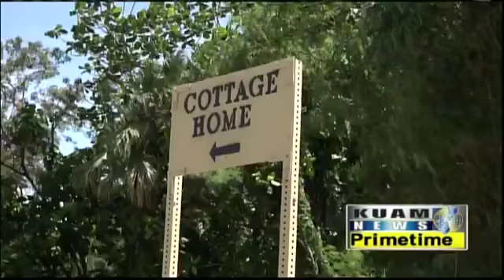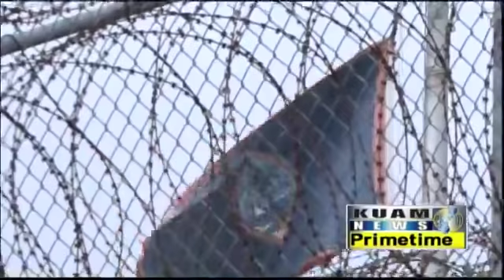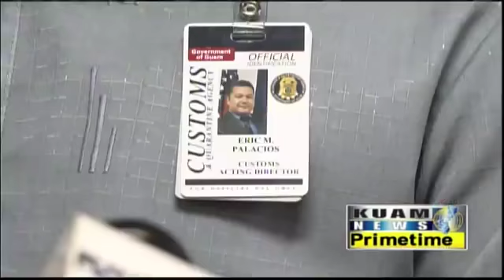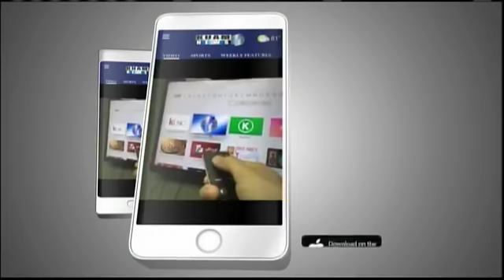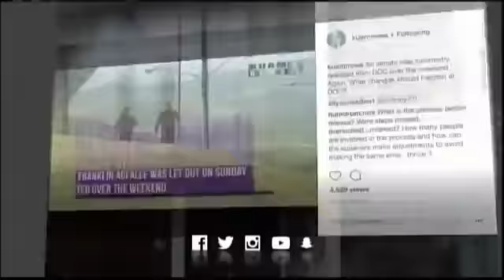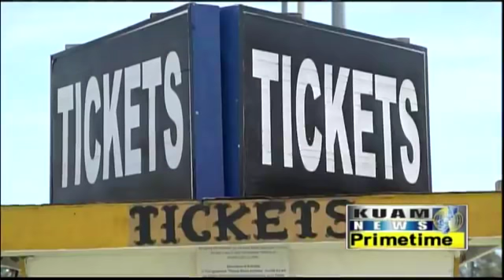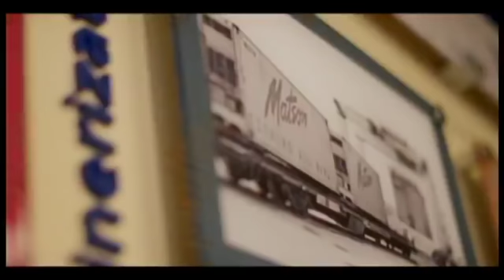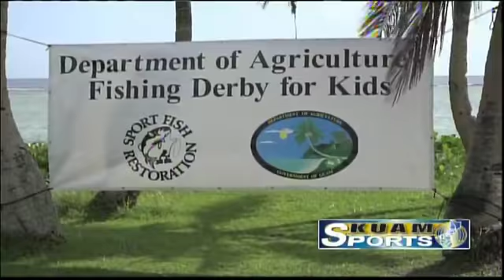KUAM News LIVE: July 9, 2018